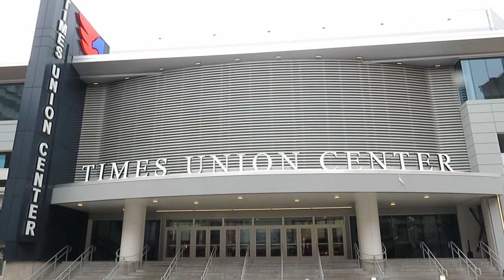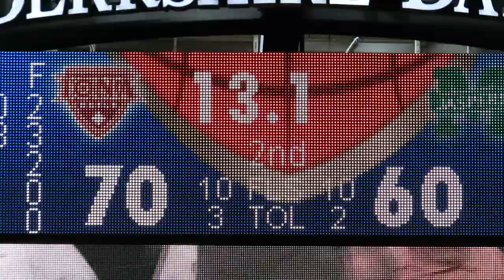Manhattan Jasper Seniors Final Game vs Iona MAAC Tournament End of Game - March 03, 2018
Manhattan Jasper Seniors Final Game - End of Game
Rich Williams, Calvin Crawford, Zane Waterman, Zavier Turner
with Head Coach Steve Masiello

Manhattan Jaspers vs Iona Gaels
Men's College Basketball Game
Video Highlights
MAAC Tournament Quarterfinals